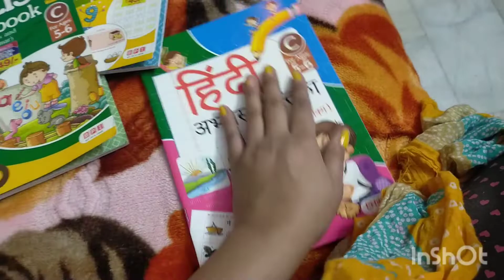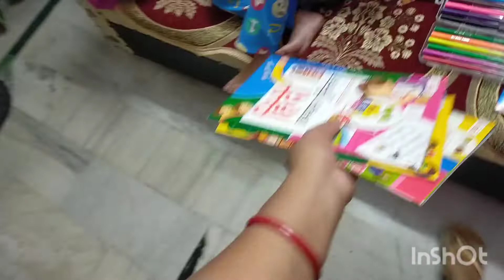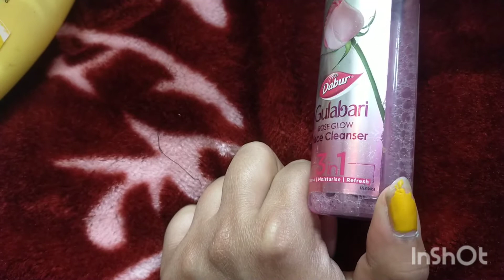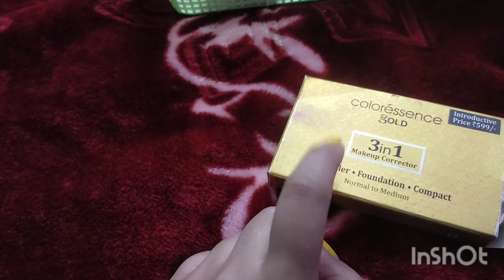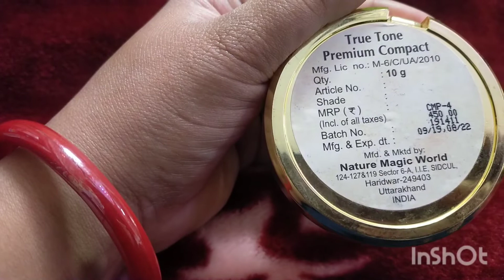vlog5 Akele kaise manage karti hu ghr ka kaam😟 || my routine मेकअप किट में क्या सामान होना चाहिए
Akele kaise manage karti hu ghr ka kaam😟 || my  routine 🕕🏫 मेकअप किट में क्या सामान होना चाहिए|

\\ COME SAY HI .